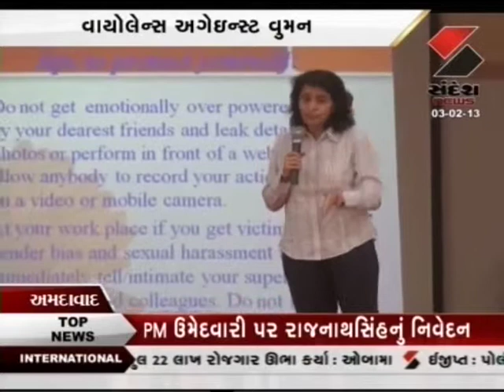Ruzan Khambatta: Seminar on Self Defense, Women Empowerment